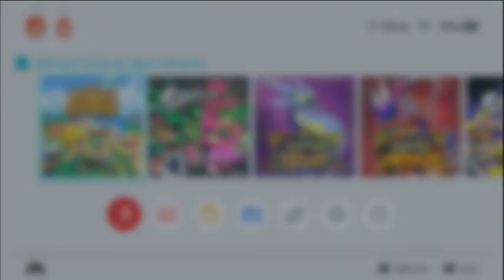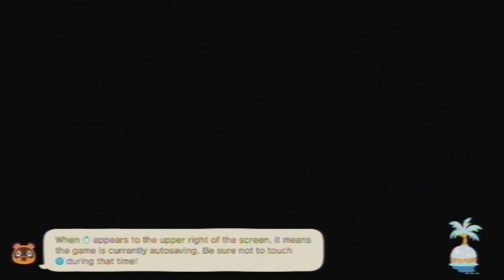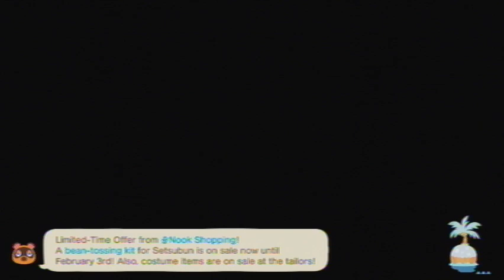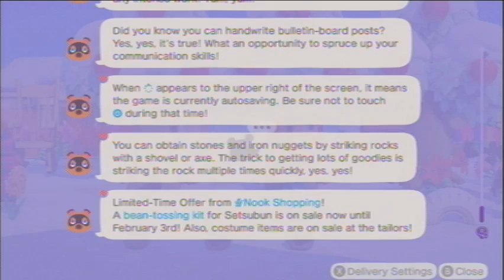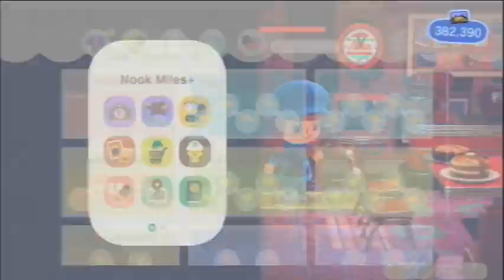Animal Crossing: New Horizons [Day 1044]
Played on: January 27th, 2023 (UTC-5:00)

Current Neighbors
Felicity
Gabi
Kiki (Sick)
Chrissy
Purrl
Francine
Mint
Pippy
Mitzi
Muffy